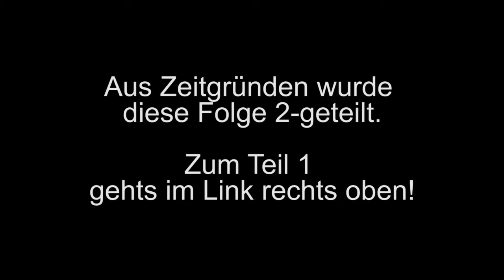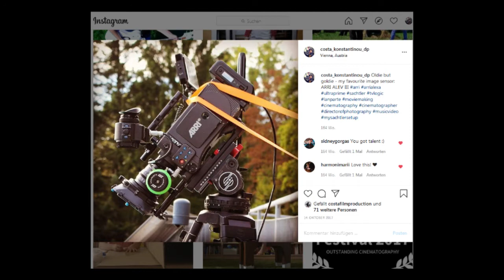Meine Videostative (Teil-2) Sachtler Video 18P/Flowtech 100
Canon EOS R
Canon EF 16-35
Atomos Shinobi
Sennheiser Funkstrecke
Rode NTG 4+ Richtmikrofon
WALIMEX 5in1 Reflektor (107cm)

FilmZeugs ist eine deutschsprachige, wöchentliche YouTube Show zum Thema Filmemachen (Equipment, Behind the Scenes, Tipps und Tricks, ...) von und mit DP Costa Konstantinou.